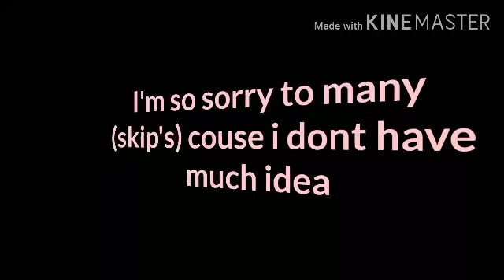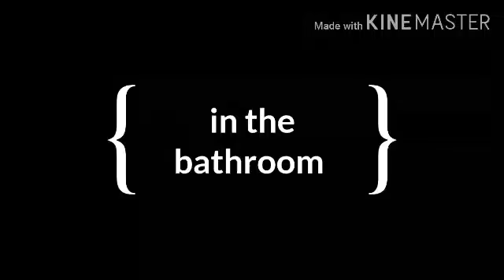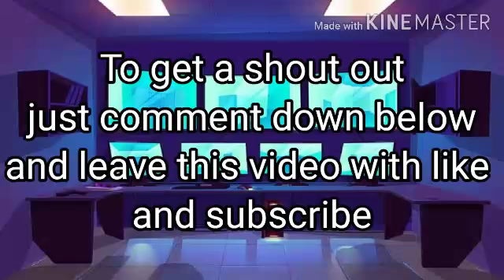PART IV: What if Michael Afton killed himself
Hi guysss!! Thank you so much for the views likes and  subscribes!
I wont be here without you guys! XOXOXO

MARAMING SALAMAT MGA BESTIEEES!